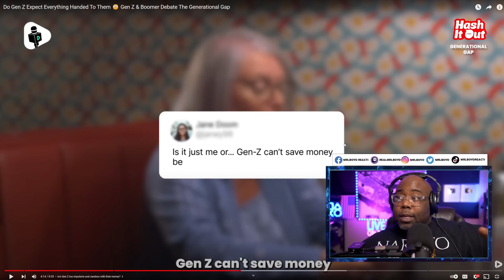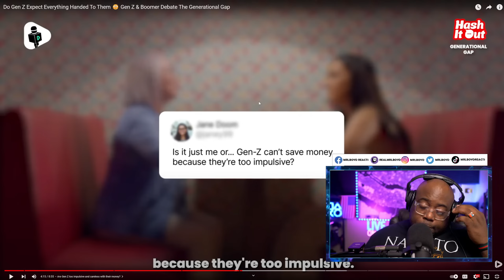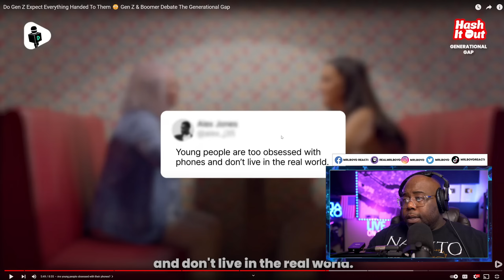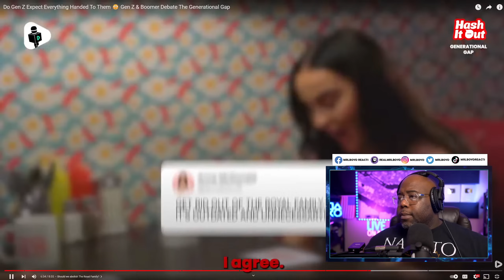Do Gen Z Expect Everything Handed To Them ? Gen Z & Boomer Debate The Generational Gap